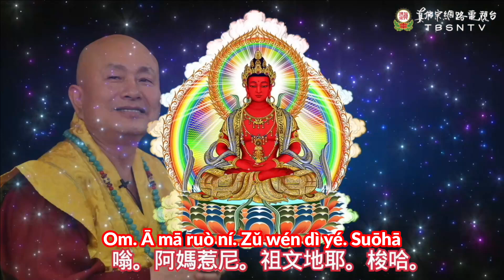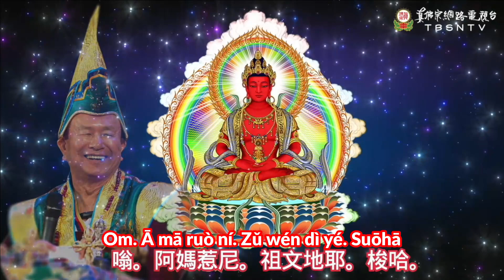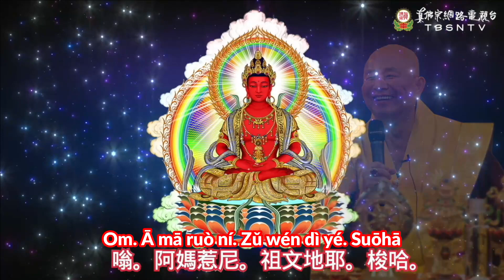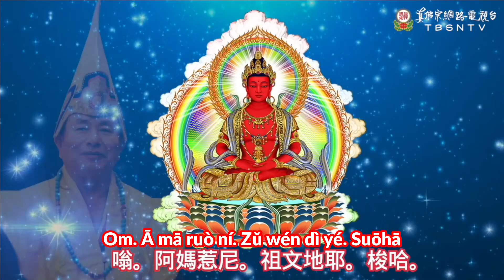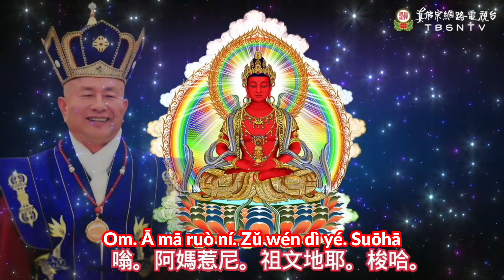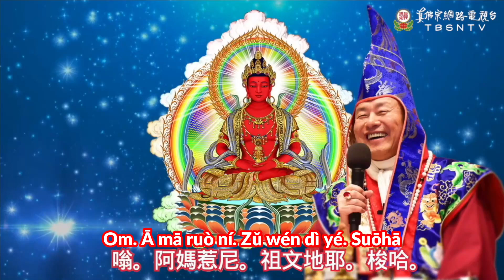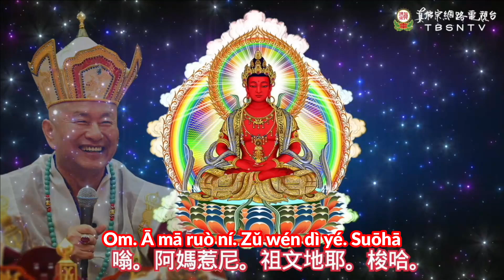Dharmaraja Liansheng Menjapa Mantra Hati Amitayus Buddha 108 kali 蓮生活佛盧勝彥親誦「長壽佛」心咒108遍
Segenap Siswa Zhenfo Zong Bersama Menjapa Mantra Hati Amitayus Buddha Mohon Buddha Menetap di Dunia.
Marilah kita bersama memanjatkan permohonan semoga Buddha Guru sehat dan panjang usia! "Om. Amaruoni. Zuwendiye. Suoha"

Dimulai pada tanggal 13 Januari s.d. 12 Februari 2021 (Penanggalan Imlek: Bulan 12 tanggal 1 s.d. Tahun Baru Imlek) Anda berhasil menjapa Mantra Hati Amitayus Buddha (Chángshòu fó - 長壽佛) sebanyak genap 10,000 kali, maka Anda dapat menyalakan “Pelita Hati Mohon Buddha Menetap di Dunia” melalui situs TBSN

(Tiap bulatan dalam kertas mantra merepresentasikan satu putaran japamala / 108 kali)